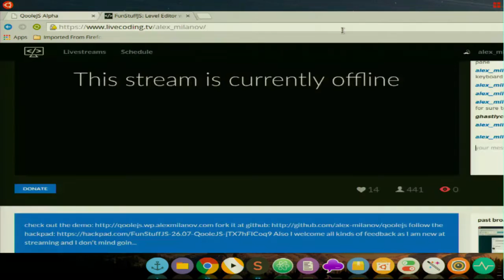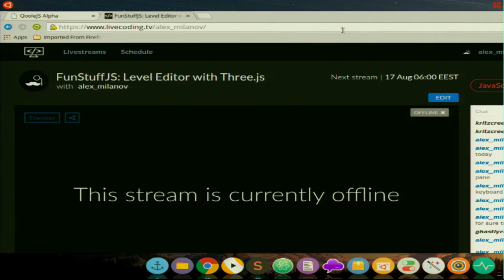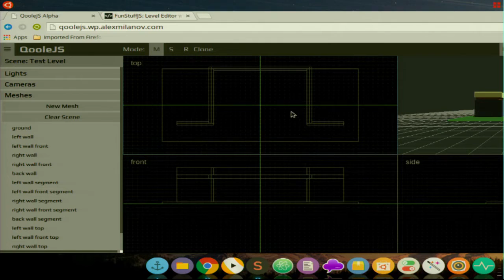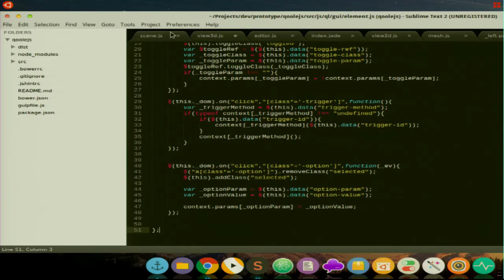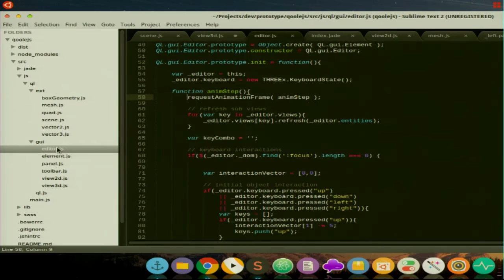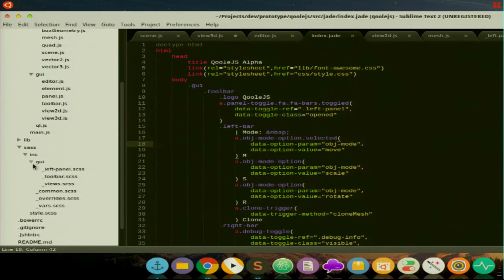08. 08. Алекс Миланов - QooleJS